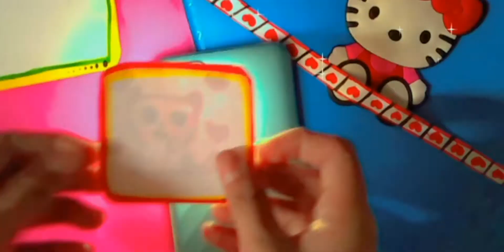DIY Magic Cards😊Inspired by @priya singh craft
Hy Friends 💕

So this is my new video and it's inspired by @priya Singh craft

Items:White paper,Glue,Scissors,Marker,Sketch colours